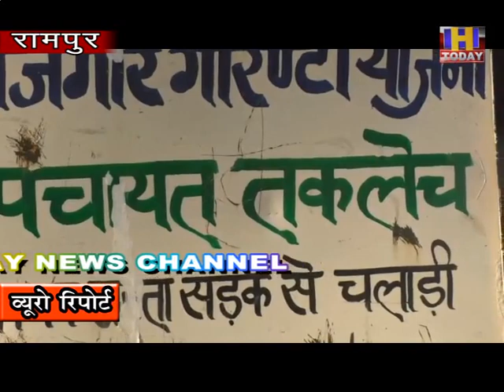शिमला जिला के रामपुर मंडल के तहत तकलेच पंचायत में भ्रष्टाचारको लेकर लोग हुए मुखर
शिमला जिला के रामपुर मंडल के तहत तकलेच पंचायत में भ्रष्टाचार
को लेकर लोग हुए मुखर।